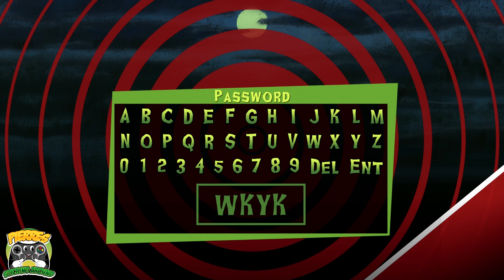Pierres Sticking Around - Zombies Ate My Neighbors (1993) - #6